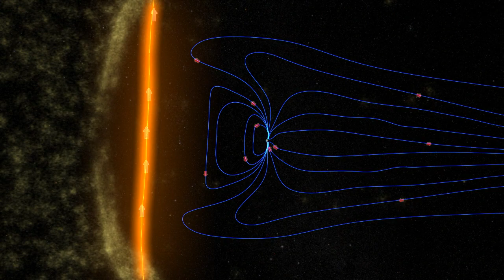Introduction to the Heliopause - Segment 6 | @BeautyOfTheUniverse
Dr. Merav Opher talks about the heliopause, the distant region where the solar wind collides with the interstellar medium. She is an astrophysicist and an associate professor of physics and astronomy at George Mason University. These short videos were produced for the Sun-Earth Connection Education Forum and the Space Weather Media Viewer. The Space Weather Media Viewer is an application built to support Education and Public Outreach activities of NASA. Many of the images that appear in this viewer are "near-real time" and come from a variety of NASA Missions. | @BeautyOfTheUniverse